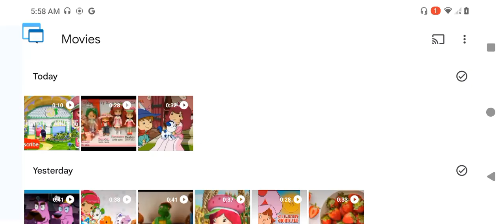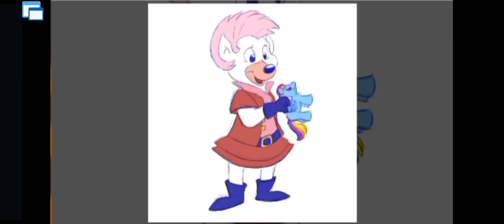7 Things You Didn't Know About Strawberry Shortcake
7 Facts About Strawberry Shortcake